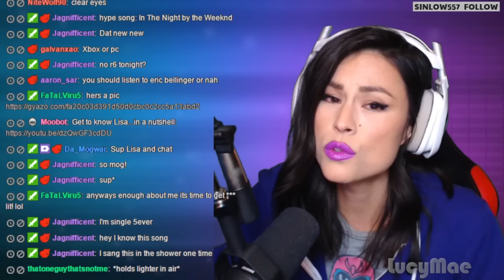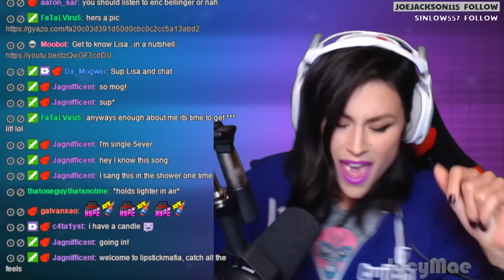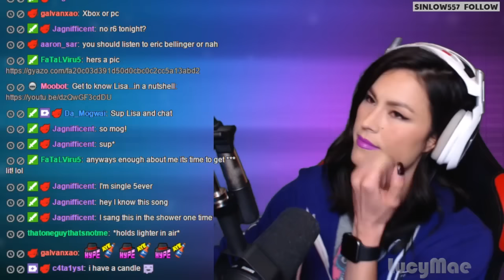Tight Little Skirt (Livestream Hype-Song Mashup)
Taylor Swift..Karaoke style. haha With James Bay and T.I. feat. Rihanna.

PERISCOPE: LisaMalambri